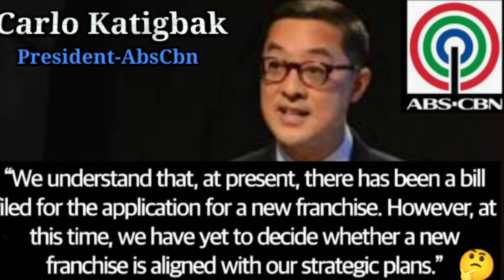ABS-CBN-WALA NANG PLANONG KUMUHA NG BAGONG FRANCHISE?😲♥️💚💙